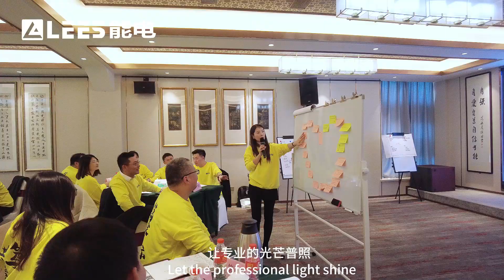Happy Teachers' Day！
Let the flowers of knowledge bloom,
Let the professional light shine,
Let the power of ingenuity pass on,
Like shining stars, show the way!
Happy Teachers' Day！teacher